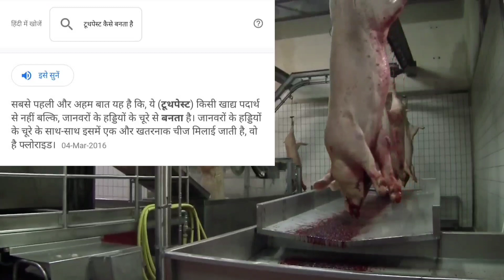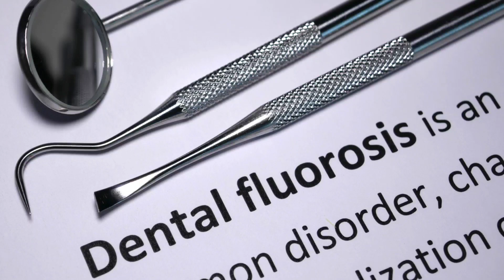toothpaste truth | how to clean teeth at home | dant saaf karne ka tarika